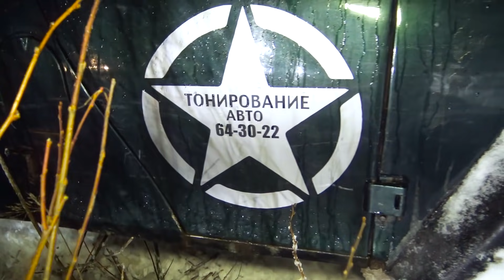Снегоходы курят! ВОЛГА ВНЕДОРОЖНИК ведёт экспедицию! Моно привод тоже привод! Бездорожье 2019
Первая боевая снежная экспедиция с участием заряженной, но моноприводной Волги 31105.
Разрушим ли мы стереотип о том, что внедорожник должен быть полноприводный? Скоро узнаем...
Все работы выполняются в Сервисе Макс Мотор (г Тверь)